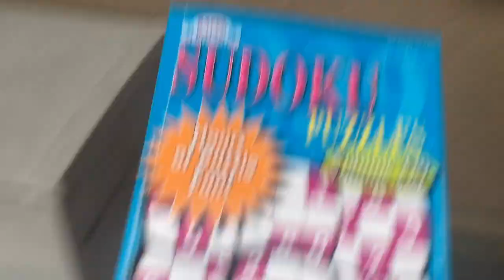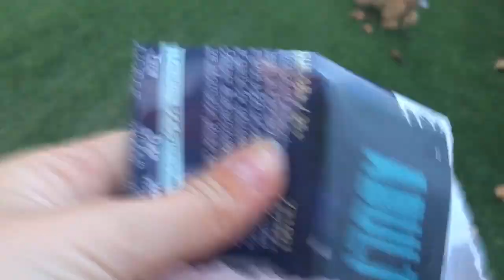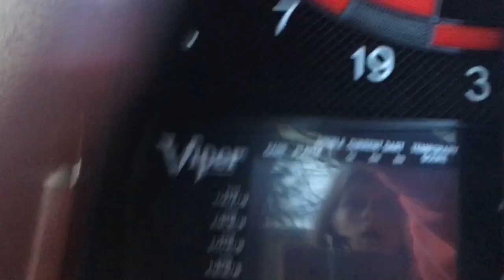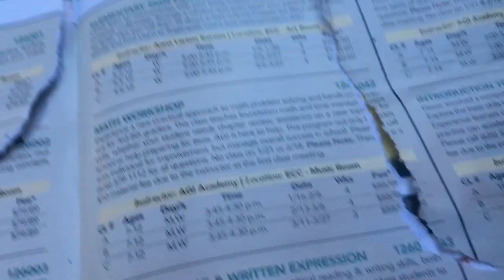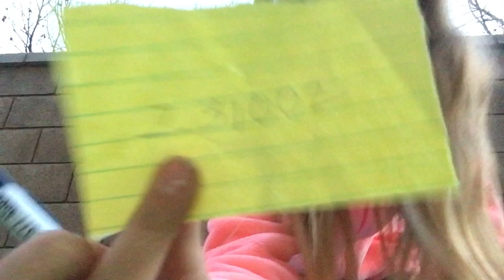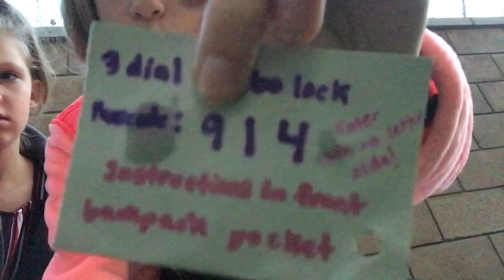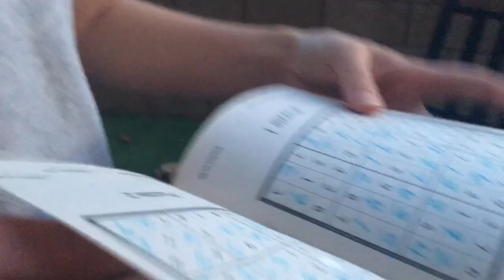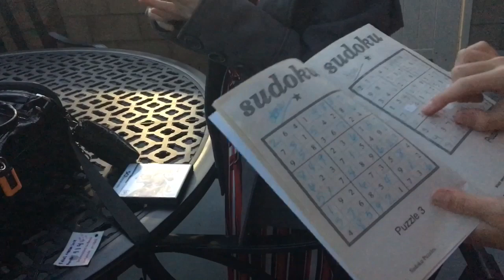Game Master ESCAPE ROOM in REAL LIFE! (Is our mom working with the Game Master?)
Today the Game Master Challenged us to do an Escape Room Scavenger Hunt Ninja Training Challenge!

Is our mom working with the GameMaster like she said in the video?